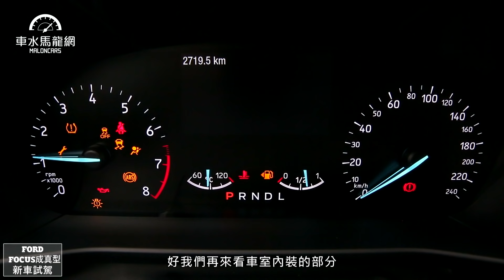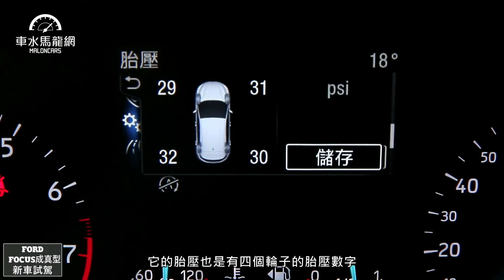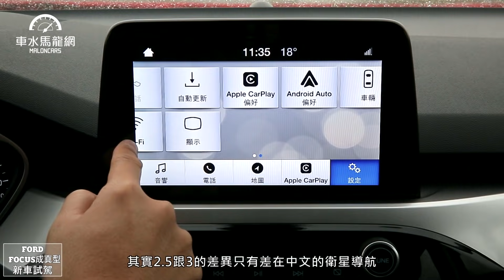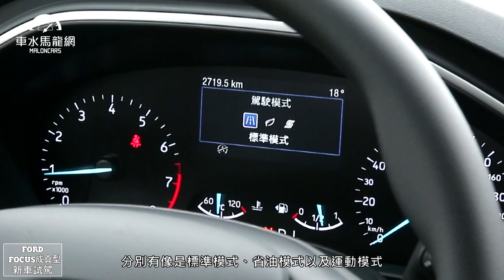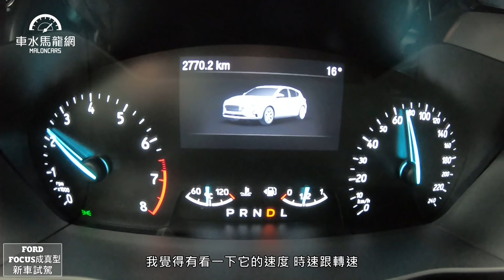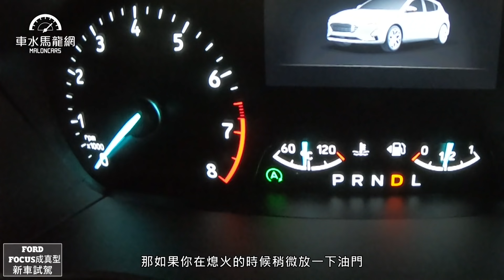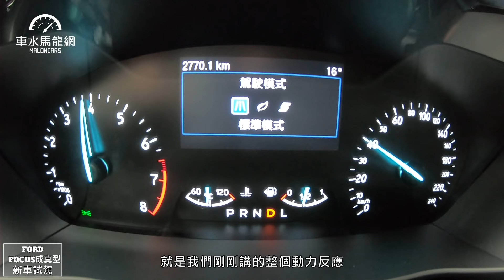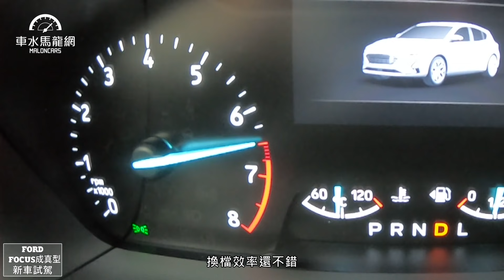FORD FOCUS 1.5L Ti-VCT成真型試駕 圓夢務實不陽春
福特推出全新Focus四門美夢型及五門成真型，為Focus車系入門級距導入新戰力。承襲了Focus的歐系動感外觀設計與輕快靈敏駕馭感受，以C2底盤創造大空間、搭載實用娛樂通訊配備與歐風皮質座椅，創造質感內裝與舒適乘坐性，Ford Focus四門美夢型／五門成真型「舊換新」優惠價64.2萬，同價格帶無須屈就小型車，提供消費者輕鬆升級中型車首選。

攝影、剪輯：楊子見